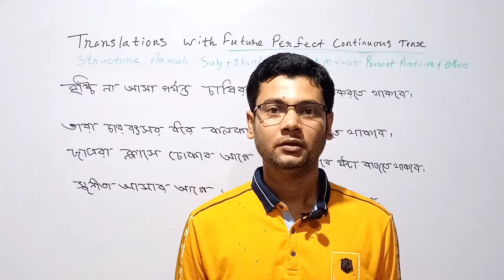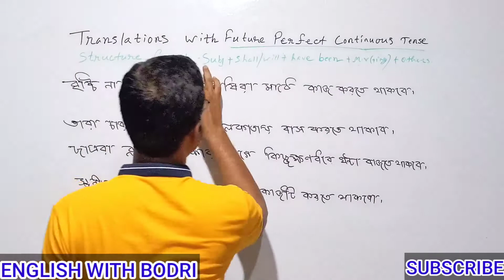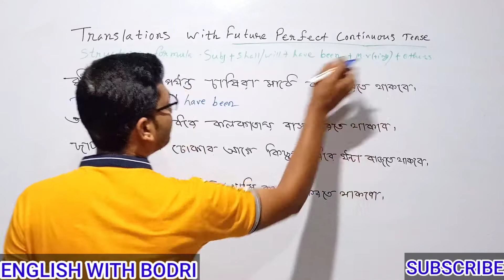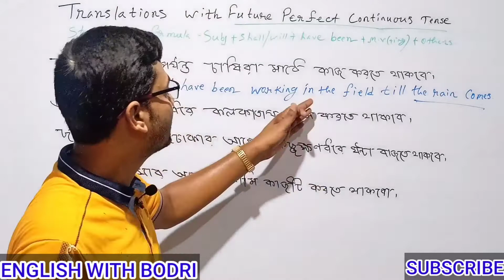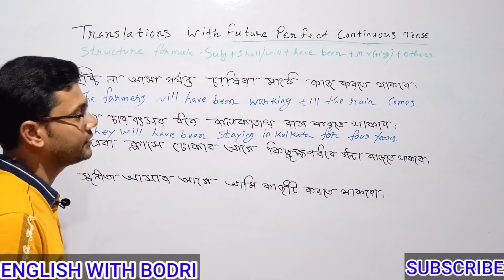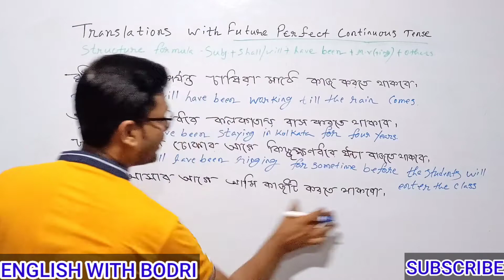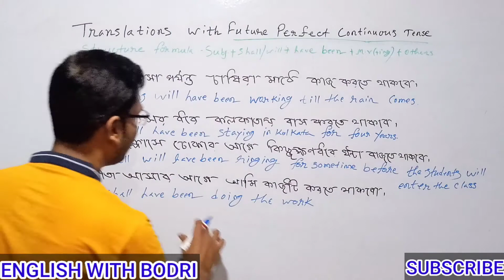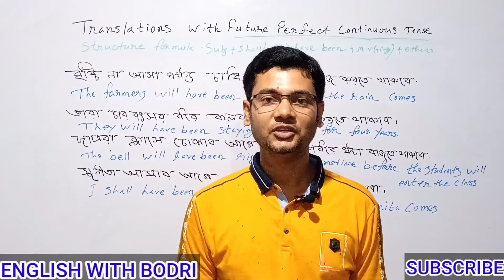TRANSLATIONS WITH FUTURE PERFECT CONTINUOUS TENSE || ENGLISH GRAMMAR || ENGLISH WITH BODRI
Know how to translate bengali sentences to english through this video.                                    Make basic concept of future perfect continuous tense in bengali.                                                           Be knowledgeable of english grammar & translations step by step by watching all the videos of my channel English With Bodri.